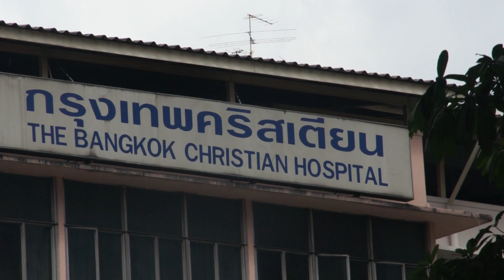Bangkok Christian Hospital, Very Good Hospital in Bangkok, Thailand (Silom Road)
Where should you go when you are sick in Thailand,...which hospital? BCH is one of the best private Hospitals in the Country with many outreach centers, even in Chiang Mai. don't let the old façade fool you, inside is a very modern hospital.